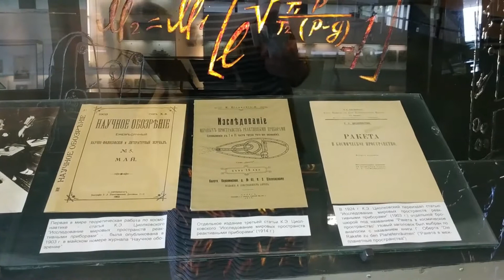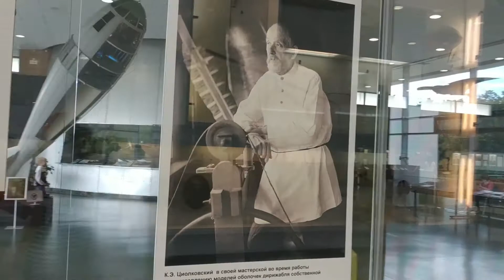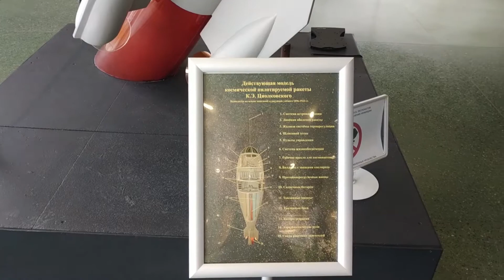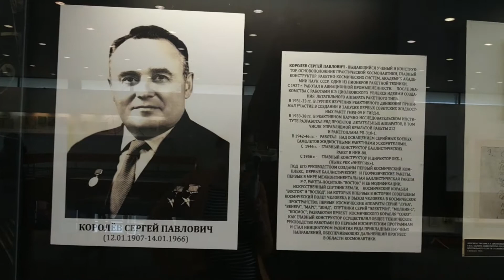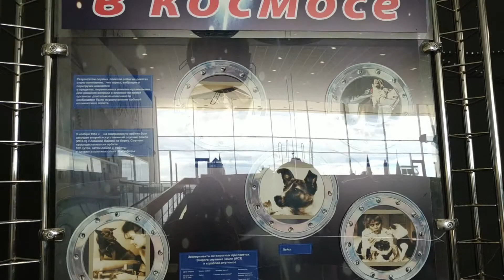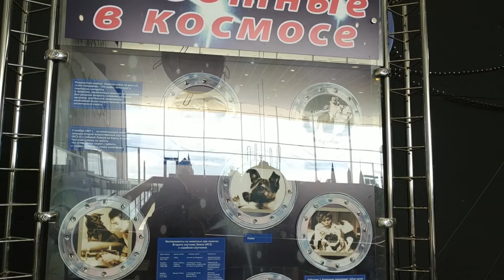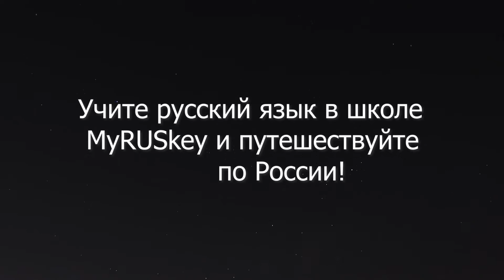Путешествие в Калугу, "колыбель мировой космонавтики" 🚌 Trip to Kaluga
Учите русский язык и путешествуйте по России! Сегодня едем в город Калуга, недалеко от Москвы. Из видео узнаете, чем знаменит этот город и почему он называется "колыбелью мировой космонавтики".

Learn Russian and travel around Russia! Today we are going to the city of Kaluga, not far from Moscow. From the video you will learn what this city is famous for and why it is called "the cradle of world cosmonautics".

If you want to practice conversational Russian, then join the speaking clubs

🤩📐Если вы хотите проверить свой уровень русского языка, пройдите онлайн-тест в нашем Телеграме